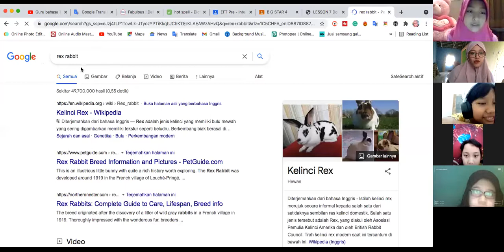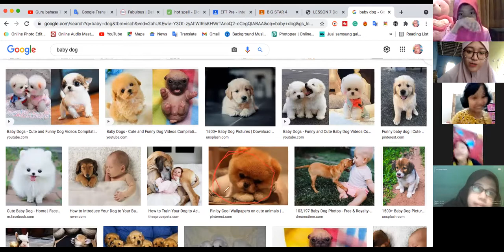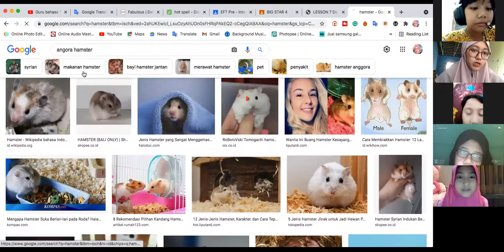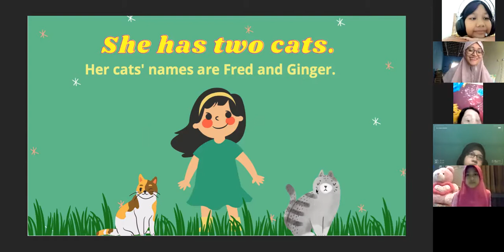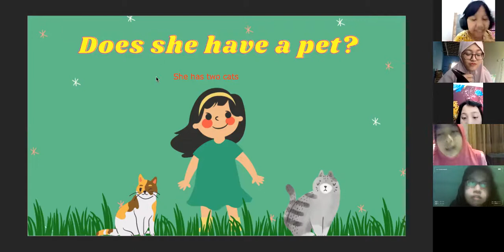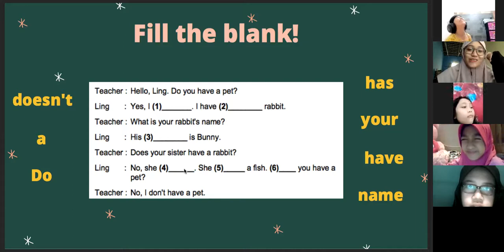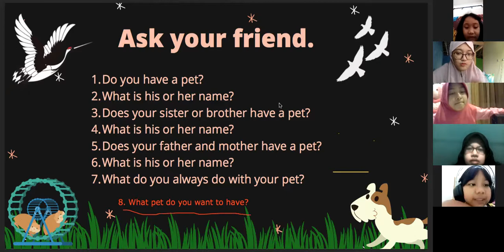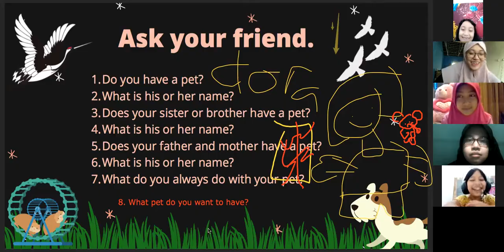Conversation 1 - Day 7 | Batch 14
Kelas : Conversation 1
Batch : 14
Tutor : Miss Lintang
Periode : 30 Agustus 2021